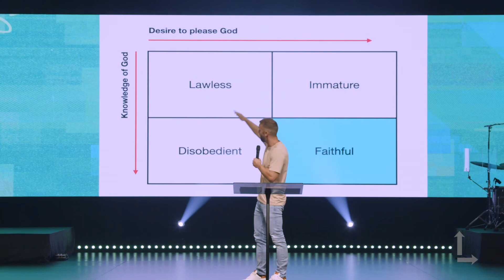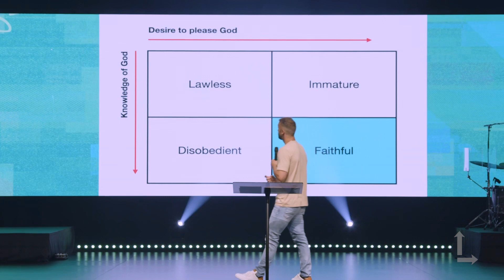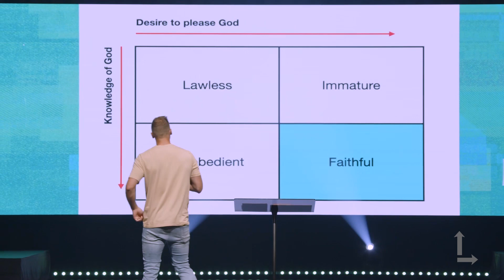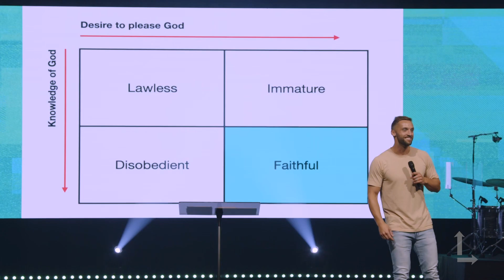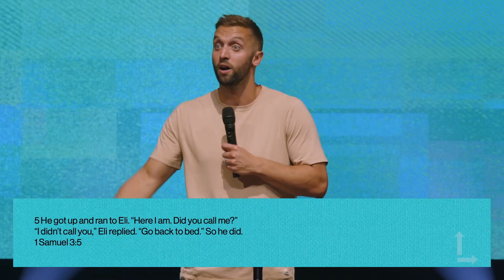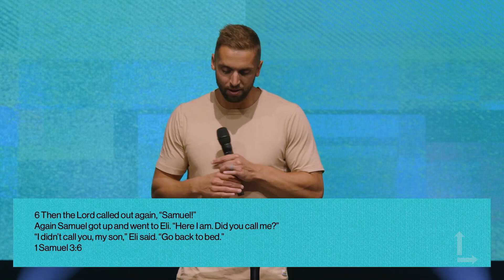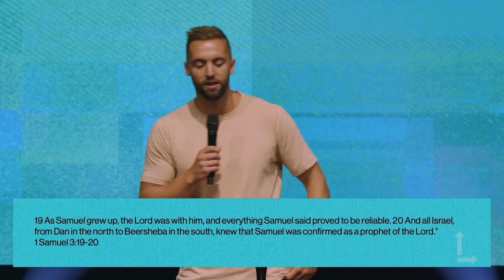How To Hear The Voice Of God // 1 Samuel 2-3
We all have the privilege of hearing God's voice and God desires to speak to us even more than we desire to hear from him.  In How to Hear the Voice of God, Pastor Kap Chatfield teaches from 1 Samuel 2-3.  As we learn about Samuel's first experience hearing from God, we are reminded that we receive direction and become more unified when we hear God's voice.  We pray you are encouraged by this message!